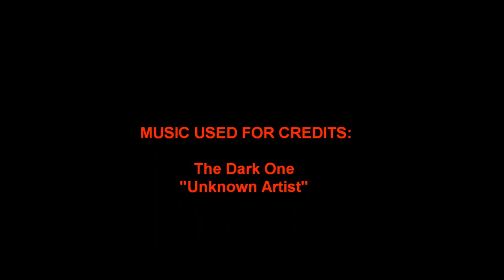Poke'Talk Pokemon Pocket Monsters 2019 Episode 15 Review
Join me as I discuss the recent episode of Pokemon Pocket Monsters and my thoughts Opinions and, theories about it.